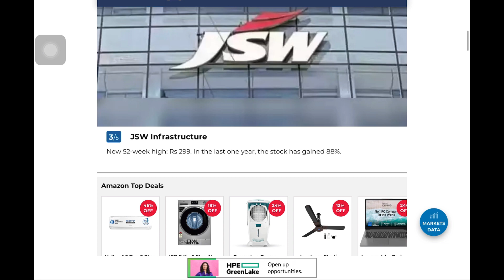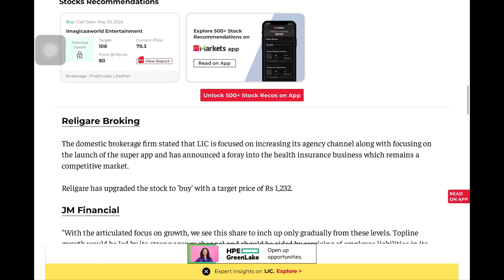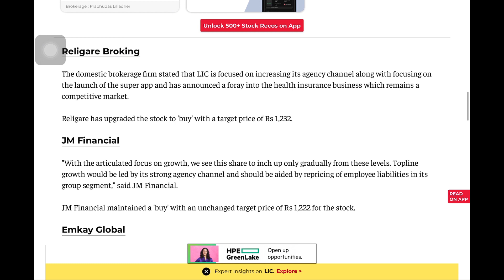Latest Share Market News | Best Swing Trading Stock | Market Recommendation Stock | Market Tips